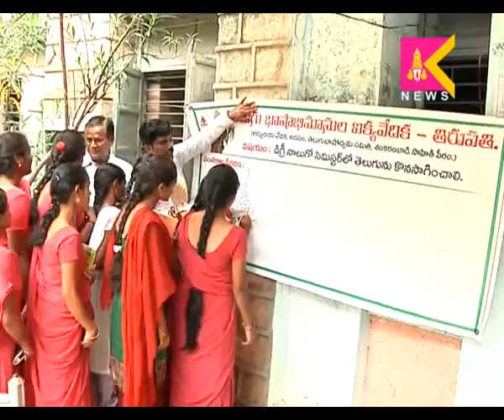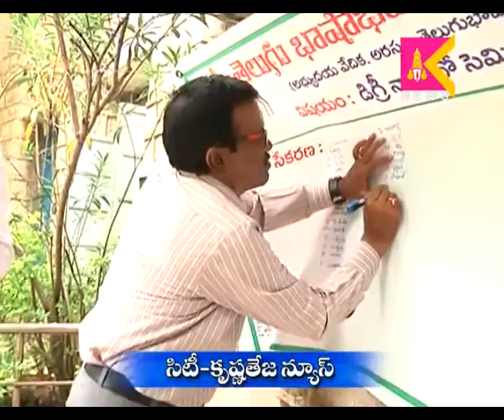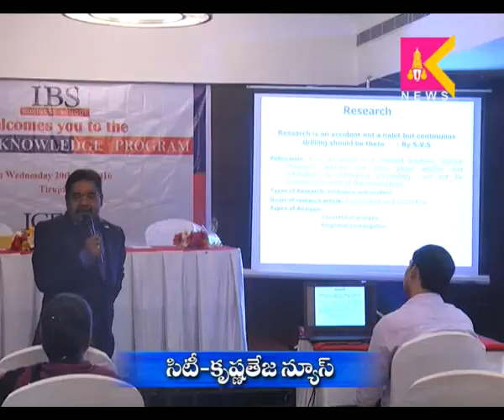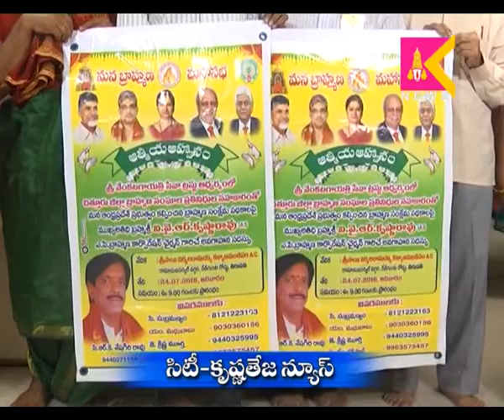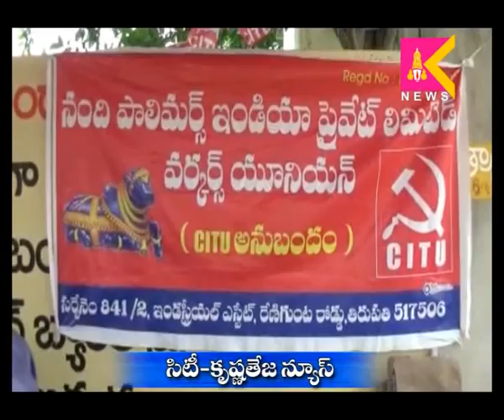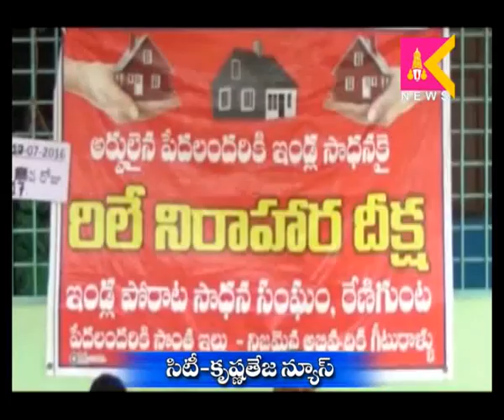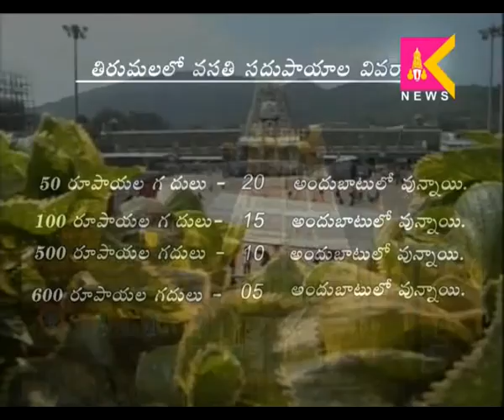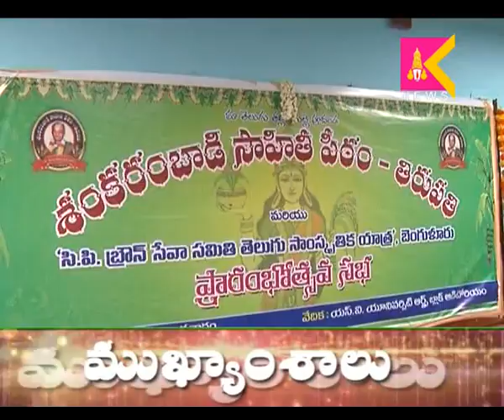20-7-16 Tirupati Siti Krishnateja News